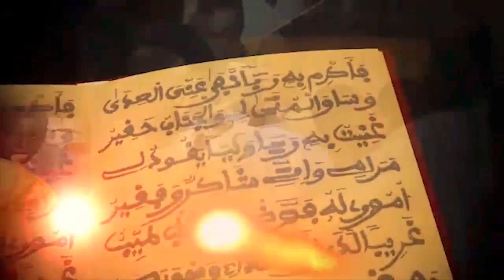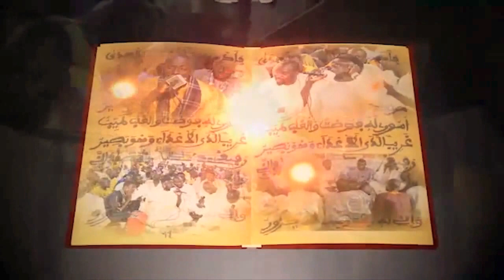Wolofal Serigne Saliou ft. S. Malick Diop (2015) - Part 3